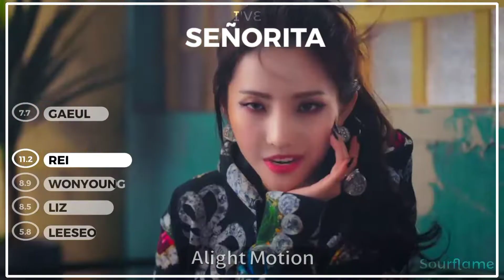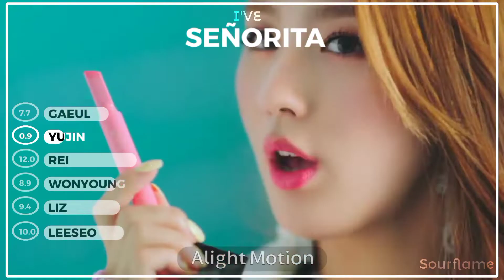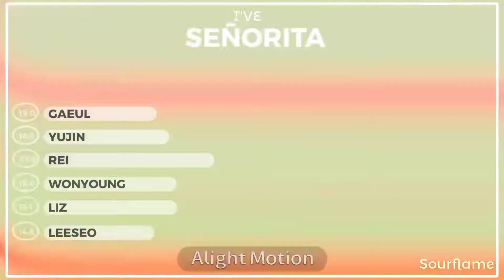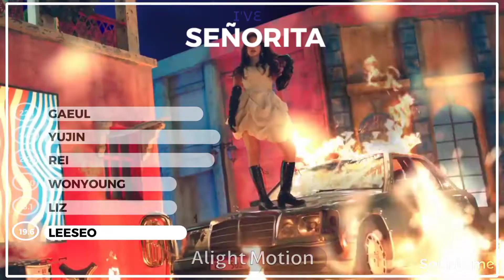I'VE~ "SEÑORITA" (By GIDLE) • How Would | Sourflame